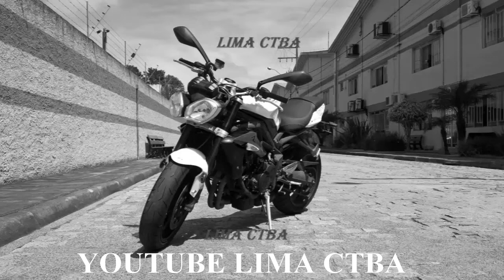QUASE ACIDENTE + USO OBRIGATORIO DE CAMERAS + LIMA CTBA